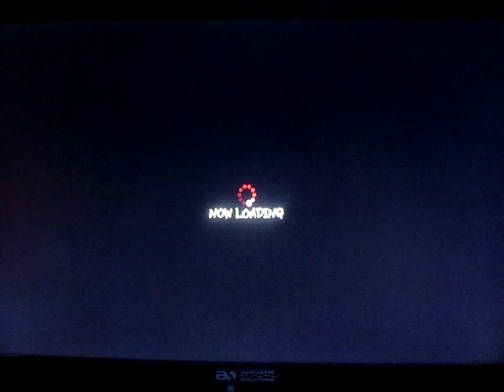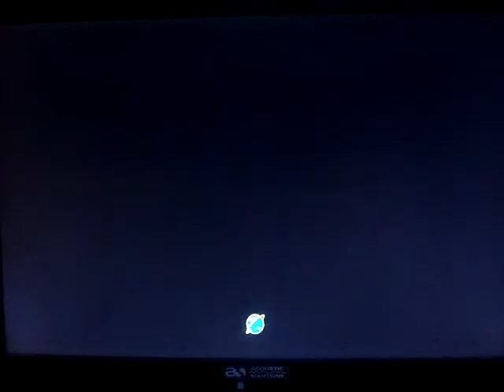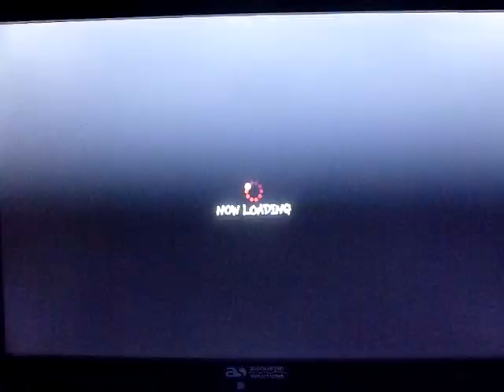SSF4 Arcade Edition (jheuty) Makoto Vs Rose (Toshiyuki 2452) Endless battle